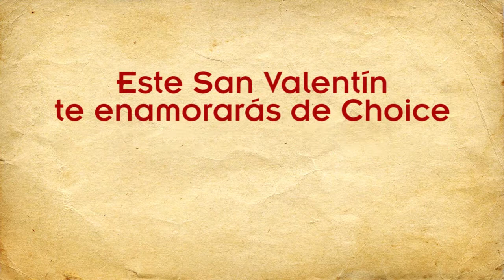San Valentin 2014 HD MPEG